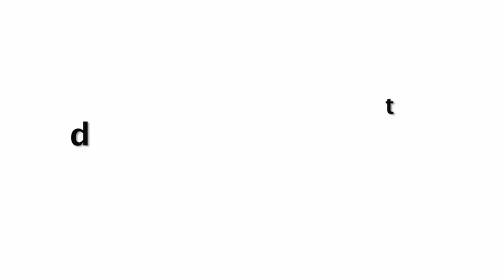Hrithik Roshan CRAZY Dance On 'Kaho Naa Pyaar Hai' Famous Song